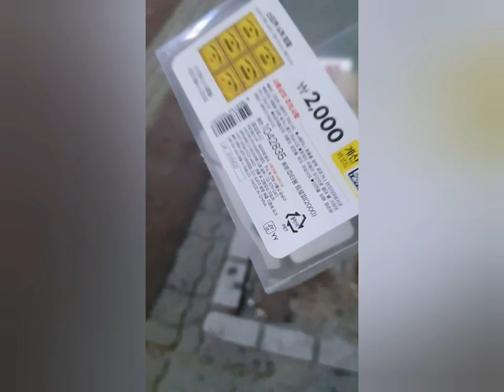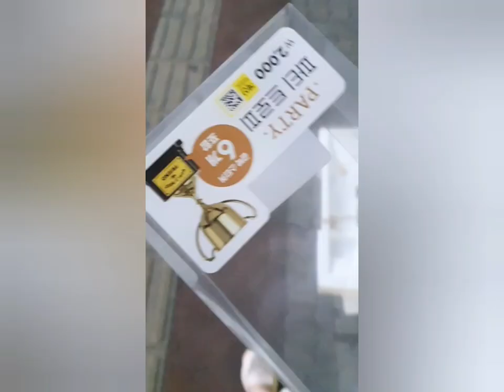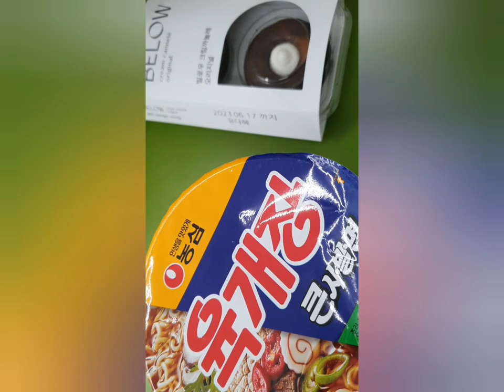2023.06.12.(월)~2023.06.15(목) vlog ( 비싸지만 맛난 고기 먹었당...! )